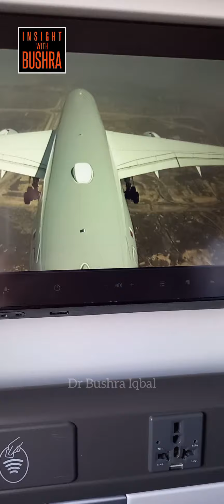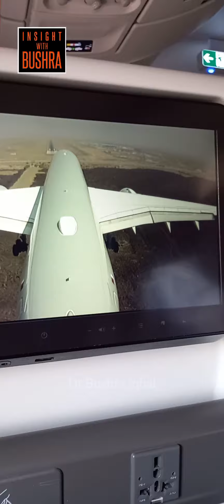Umrah in Ramadan 2023 | My Feelings | Makkah Madinah ✨️| Insight with Bushra | Travelogue | Part 1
After covid my first Umrah journey, first time in Ramadan... Allah has fulfilled my wish alhumdulillah to perform Umrah in Ramadan. Lets start and share this holy trip with you all. May Allah Pak call us in Haramain Sharifain again & again aameen
May Allah Pak accept myUmrah and all my prayers Aameen.❤️
27th April 2023
26th Ramadan 1444
Umrah Journey Part 1